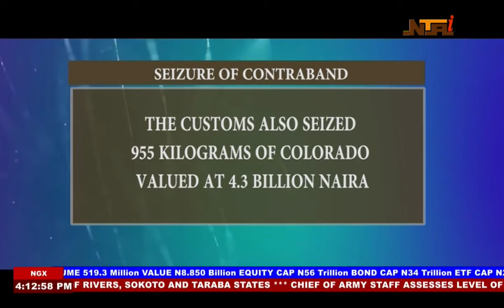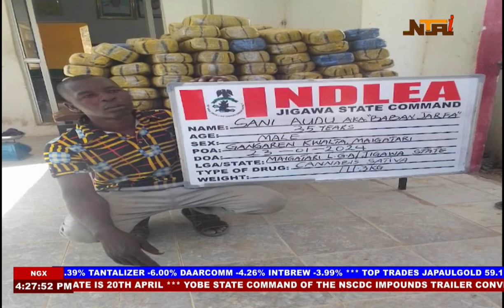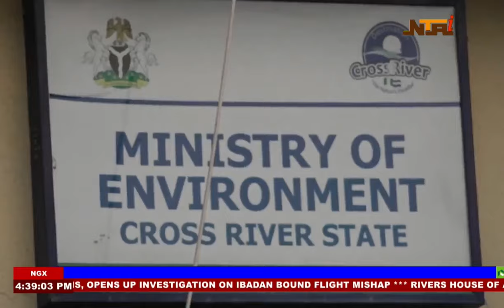Nationwide News | 28th January 2024 | NTA